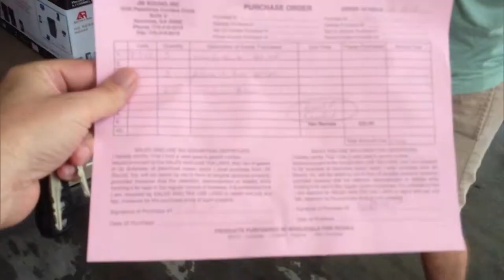White Van Speaker Scam - Part 1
Be weary when someone offers you a great deal, especially if they're giving you a deal from the back of a van. This is what victims call the white Van Speaker Scam.